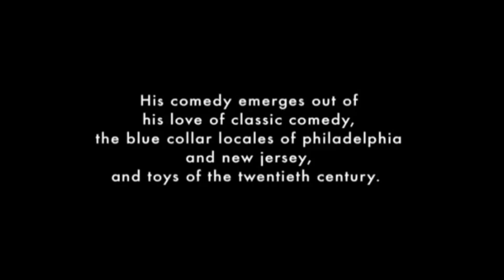Prop Comedian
Funniest Prop Comedy show